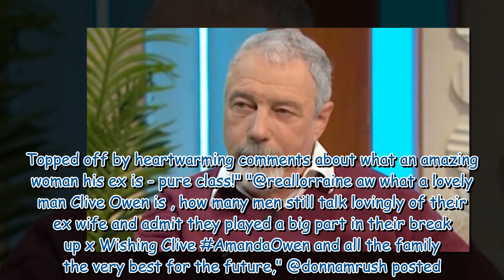Clive Owen begs fans 'leave Amanda alone' as he takes blame for split